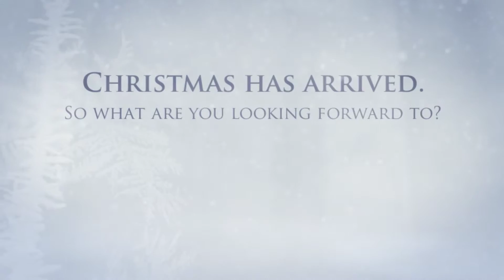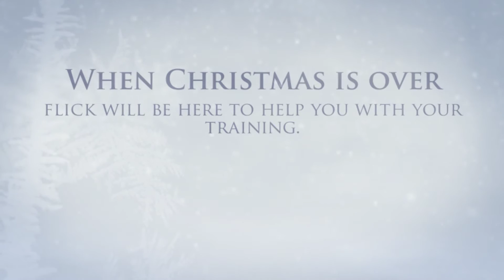Merry Christmas Teachers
If you can't wait until after Christmas, why not try flick for free and get going with your training today?